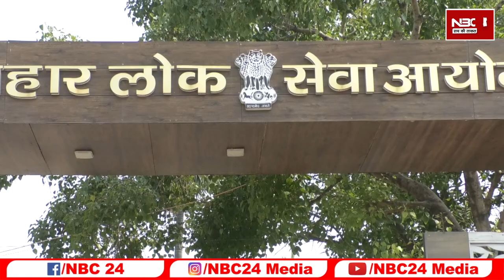BPSC ने जारी किया तीसरे चरण की रद्द हुई शिक्षक भर्ती परीक्षा की तारीख,इतने जून से शुरू होगी परीक्षा